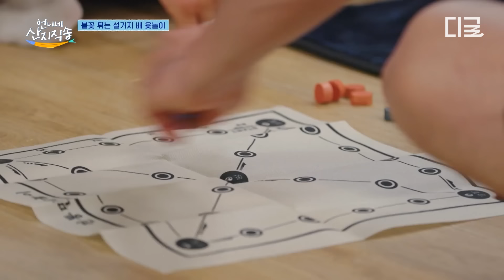[언니네산지직송] (50분) 농부를 집어삼킨 남자 황정민🥔 적응이 필요 없는 황정민의 남해살이 V-LOG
〈언니네 산지직송〉 제철 해산물 한 상 차림 ⭐5.0 (9,999)
[원산지: tvN / 대표자명: 염정아] 🚚집 앞까지 무료배송
매주 [목] 저녁 8시 40분 tvN